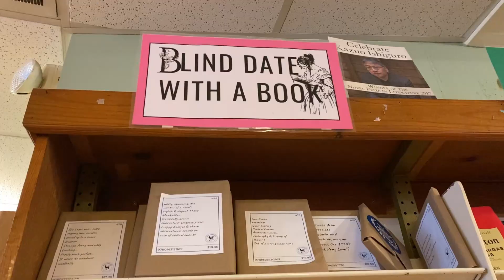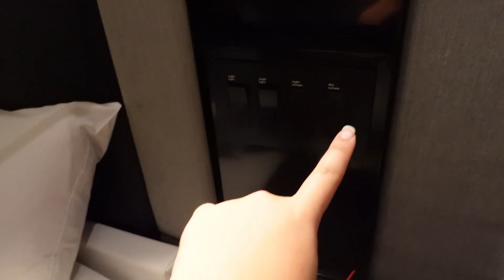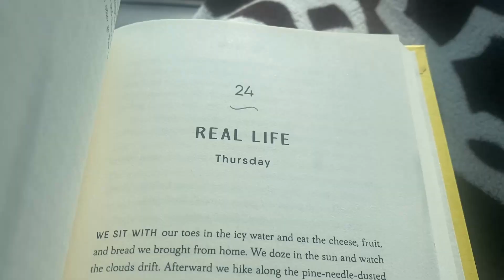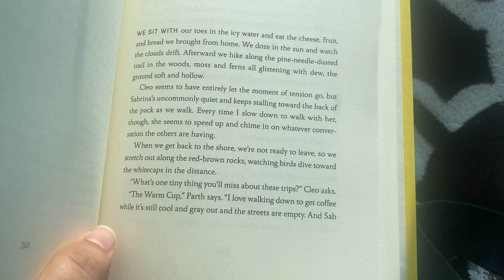road tripping from FL to NY!! | moving diaries pt. 2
My name is Lucy and I hope you guys enjoyed todays video!!♡

- Music by Grace Chiang - staying in on Sunday (it is well)